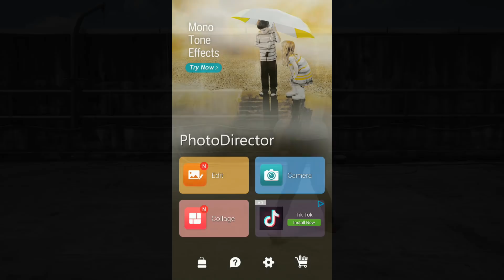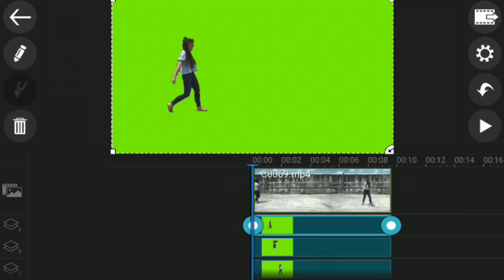Create a Freeze Frame Clone effect using PowerDirector&PhotoDirector mobile apps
In this tutorial, we will show you how to create a Freeze Frame Clone effect with PowerDirector and PhotoDirector on your phone.

PowerDirector mobile app for Android and Windows phones and tablets gives you the power to create amazing, engaging videos on-the-go. Import and edit videos, add effects and titles, and export HD video directly to Facebook or YouTube.

PhotoDirector puts a powerful set of photo editing tool in the palm of your hand. You can quickly edit images on your device, and share them on Facebook, Flickr and more. You can remove an unwanted person or object from your photo, adjust saturation, tweak the tone, apply one-click photo presets, or even add HDR effects, to create vivid, beautiful images on the go. Anyone can achieve outstanding, DSLR-like results in a matter of seconds with PhotoDirector.